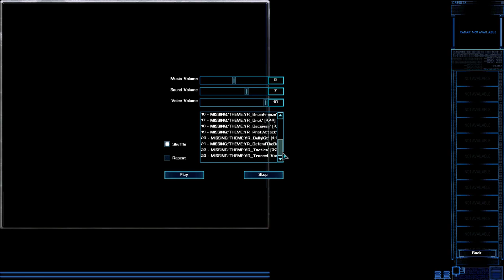Tiberium Crisis skirmish as Soviet (no sound)